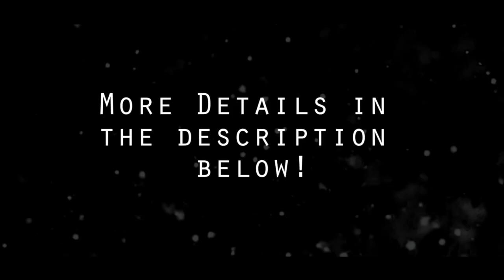Cooking Spicy Crunchy Fried Catfish The Ghetto Way With PopZ...Very Hilarious 😂